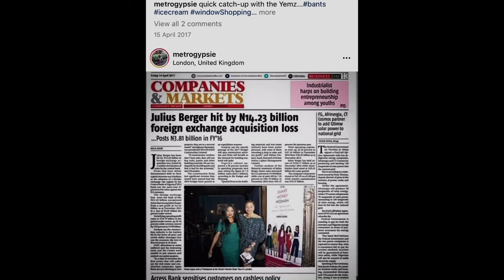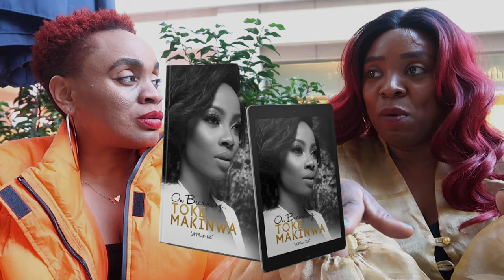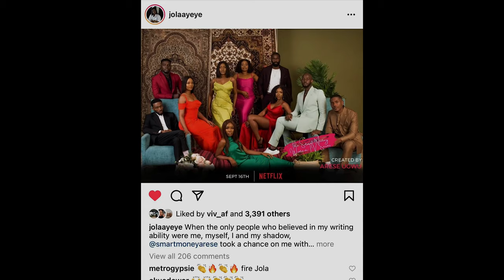How to LEVEL UP In Your Teens, 20s and 30s Like a Smart Money Woman ] metrogypsie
✅ Thought to share our thoughts on the book and the tv series, The Smart Money Woman.

Catch up with Modupe @mokraftcreations on socials
TIMESTAMP
N/A